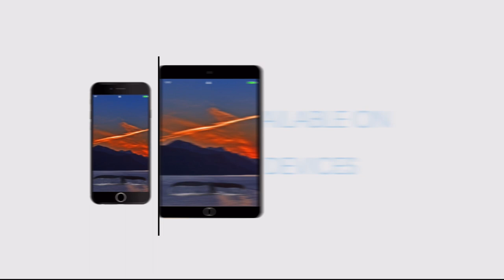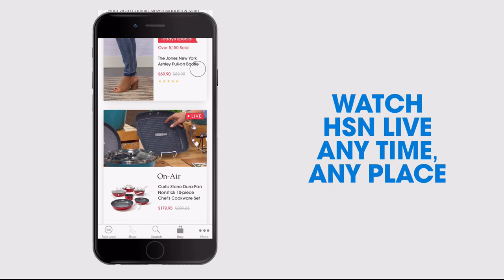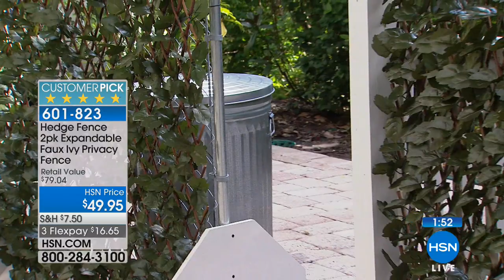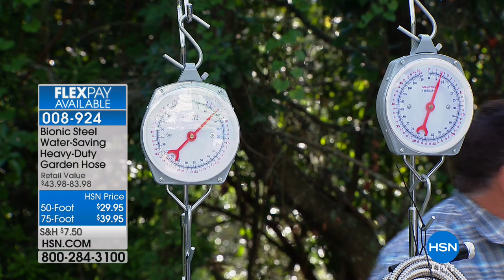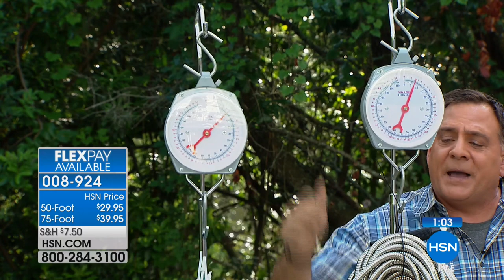HSN | As Seen On TV 06.27.2018 - 06 PM